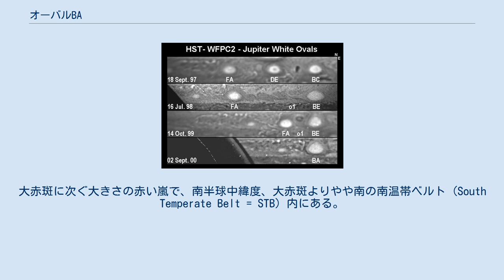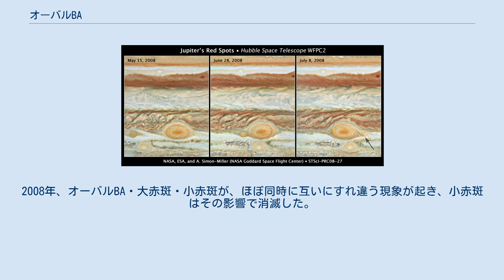オーバルBA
オーバルBA（左下）と大赤斑（右上） 3つのオーバルからオーバルBAへの融合 3つの赤斑のすれ違い オーバルBA (Oval BA) は、木星表面の嵐。
大赤斑に次ぐ大きさの赤い嵐で、南半球中緯度、大赤斑よりやや南の南温帯ベルト (South Temperate Belt = STB) 内にある。
 大赤斑に対し、中赤斑とも呼ばれる。
なおこれらに対する小赤斑 (Little Red Spot) は2008年に短期間存在したが、現存しない。
小赤斑の誕生前は、オーバルBAのことを小赤斑と言ったので注意を要する。
 赤斑ジュニア (Red Spot Jr.) レッドジュニア (Red Jr.)、中赤斑BAなどとも呼ばれる。
 現在の赤い色になる前は、白斑BA (White Oval BA)、永続白斑BAなどとも言った。
 1939年、3つの白斑が発見され、エルマー・リーズ (Elmer J. Reese) によりオーバルBC、DE、FAと命名された。
 1998年、BCとDEが融合し、オーバルBEとなった。
2000年、BEとFAが融合し、オーバルBAとなった。
 2005年から、徐々に赤くなり始めた。
 2006年、赤斑となって初めて大赤斑とすれ違ったが、目に見えた変化はなかった。
2008年、オーバルBA・大赤斑・小赤斑が、ほぼ同時に互いにすれ違う現象が起き、小赤斑はその影響で消滅した。